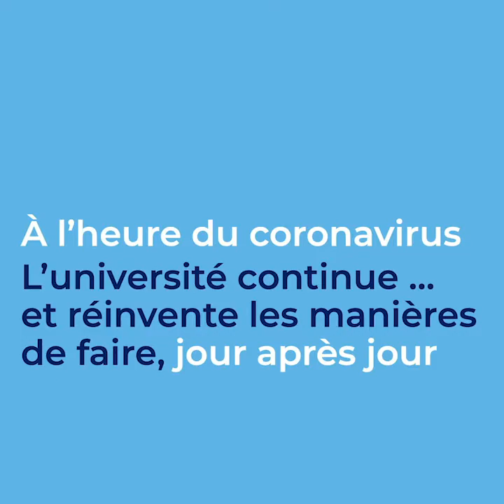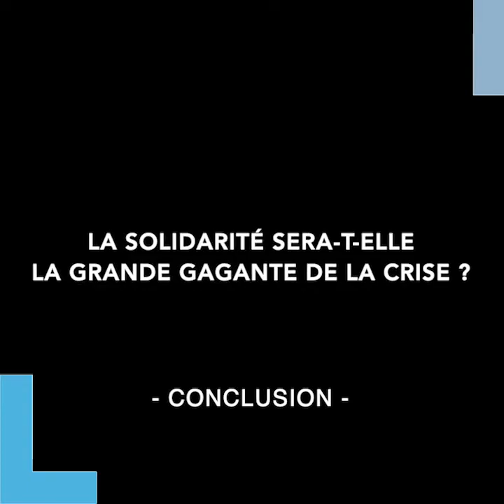UCLouvain @ home - François Taddei (format long)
Le 4 février dernier, François Taddei recevait le titre de docteur honoris causa de l’UCLouvain. Aujourd’hui, le co-fondateur et directeur du Centre de Recherches Interdisciplinaires (CRI) revient sur l’impérieuse nécessité de se réinventer, ...